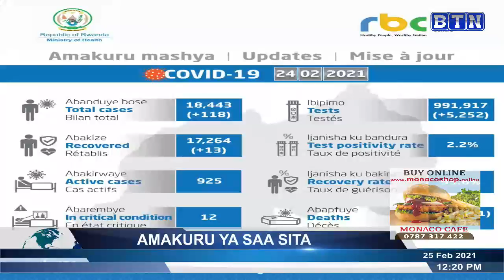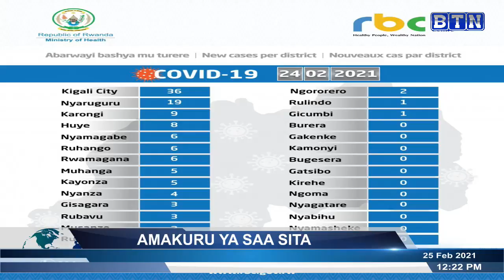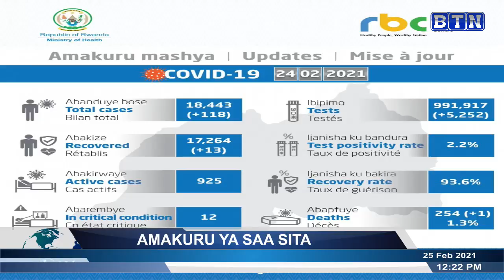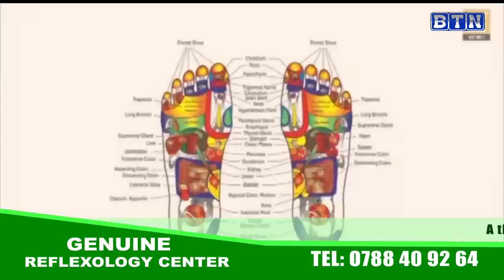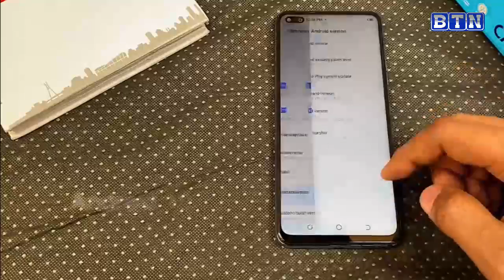AMAKURU YA SAA SITA 25/02: Gatsata: Abanyerondo bakubise umugore utwite birakekwa ko inda yavuyemo